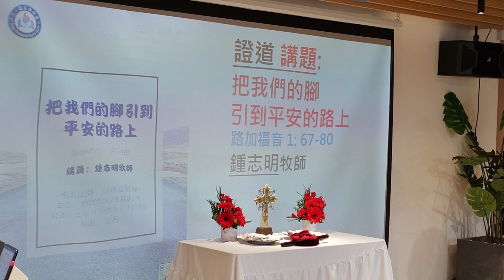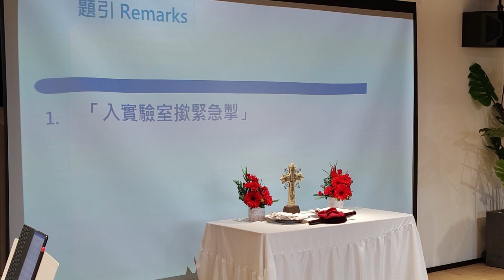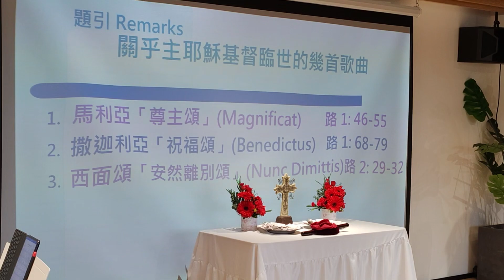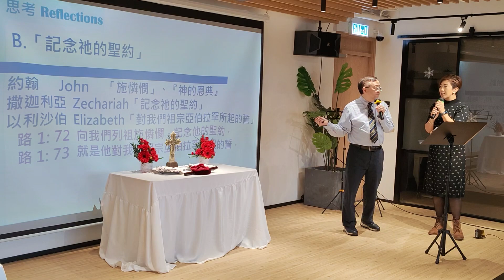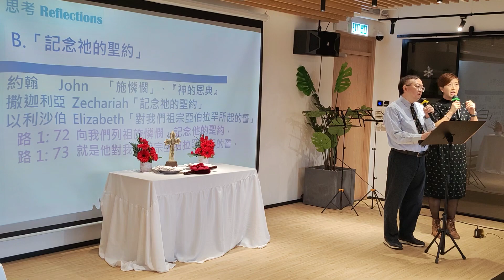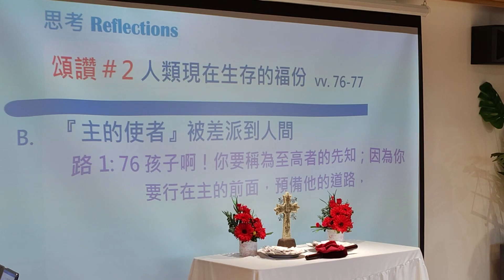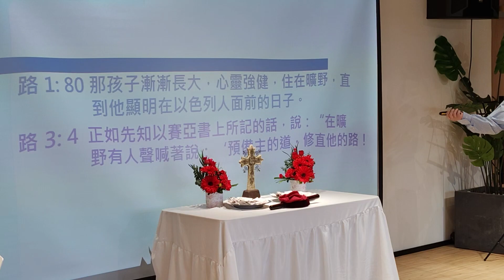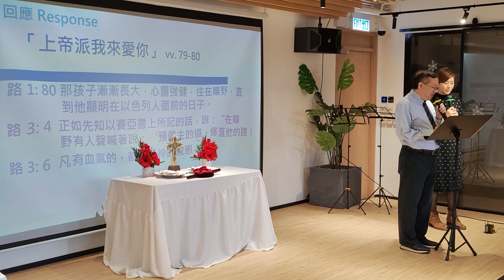2023.12.31 證道 講題：把我們的腳引到平安的路上 （路加福音 1: 67-80） 講員：鍾志明牧師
講題：把我們的腳引到平安的路上（路加福音 1: 67-80）
講員：鍾志明牧師

67　他父親撒迦利亞被聖靈充滿，就預言說：

68　「主—以色列的神是應當稱頌的！因他眷顧他的百姓，為他們施行救贖，

69　在他僕人大衛家中，為我們興起了拯救的角，

70　正如主藉著古時候聖先知的口所說的，

71　『他拯救我們脫離仇敵，脫離一切恨我們之人的手。

72　他向我們列祖施憐憫，記得他的聖約，

73　就是他對我們祖宗亞伯拉罕所起的誓，

74-75　叫我們既從仇敵手中被救出來，就可以終身在他面前，無所懼怕地用聖潔和公義事奉他。

76　孩子啊，你要稱為至高者的先知；因為你要走在主的前面，為他預備道路，

77　叫他的百姓因罪得赦，認識救恩；

78　因我們神憐憫的心腸，叫清晨的日光從高天臨到我們，

79　要照亮坐在黑暗中死蔭裏的人，把我們的腳引到和平的路上。』」

80　這孩子漸漸長大，心靈堅強，住在曠野，直到他在以色列人面前公開出現的日子。